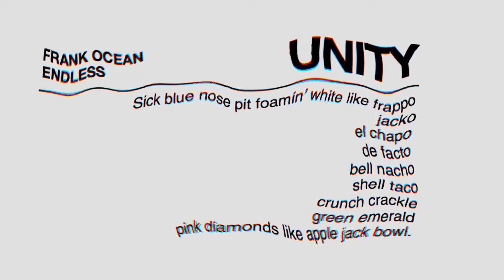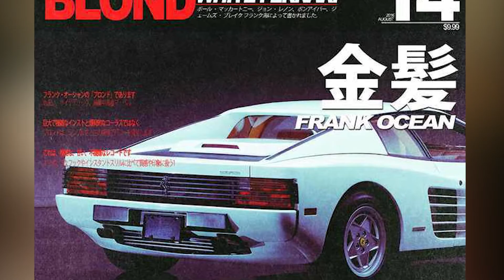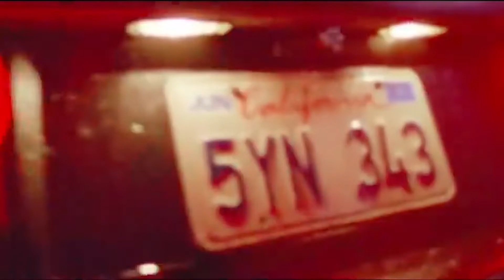Inside Frank Ocean's Intriguing Classic Car Collection - Frank Ocean's garage | Top Famous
Hello there, and welcome back to Top Famous for another exciting video! Frank Ocean has made a name for himself in the music industry as a singer-songwriter. And with his massive success, he has garnered a net worth of $13 million, allowing him to afford some of the finer things in life! So in today's video, we will be taking a look inside his impressive classic car collection that will surely leave you stunned!

Video Title:  Inside Frank Ocean's Intriguing Classic Car Collection - Frank Ocean's garage | Top Famous

This video has valuable information on Inside Frank Ocean's Intriguing Classic Car Collection but tries to cover the following topics:

 Frank Ocean White Ferrari
 Frank Ocean's Rare Car Collection
 Frank Ocean Car Collection

✅  About Top Famous:

Hi everyone,

Did your favourite actor just shade their ex? Who's breaking up with who? Who's being cancelled? Keep up with our Top Famous channel to find out the hottest breaking news and juiciest gossip.